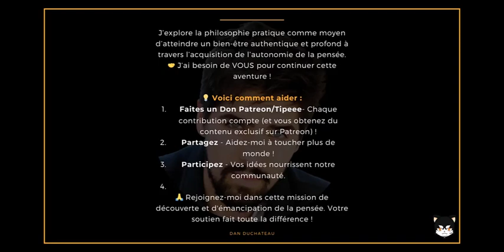La mort de Zarathoustra - Partie 5 - Fiction philosophique ✅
Voici la cinquième et dernière partie de ma fiction sur la mort de Zarathoustra, la 5 ème partie cachée d'Ainsi Parlait Zarathoustra ! La mort de Zarathoustra !

La voix est une IA, n'ayant malheureusement pas le temps d'enregistrer et de poser ma propre voix pour le moment !

➡ Vous pouvez aussi obtenir mon petit guide de défense contre les forces du mal…euh mon petit guide de défense contre les arguments fallacieux afin de ne plus vous faire tromper par le discours d'autrui en cliquant sur ce lien

➡ Pour obtenir mon recueil de haïku sur Nietzsche cliquez

🐜 Assurez votre avenir : commencez à investir dès maintenant avec DEGIRO. En cliquant sur le lien suivant vous allez pouvoir créer votre compte gratuitement et bénéficier de 100€ de frais de courtage remboursés ! Un bon début pour investir non ?

PS : je ne suis pas conseiller et investir peut comporter des risques de perte.